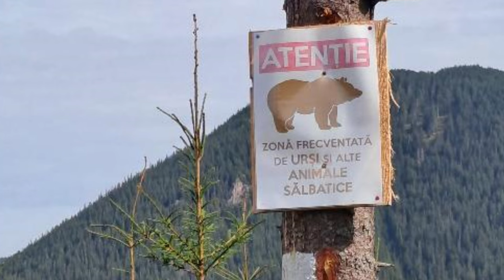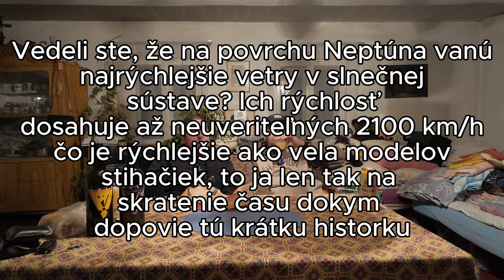Motobulhar a Host - Tadeas Kmetyo : Na motorke len divoko, Rumunsko prechádzam tak ako málokto !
Taktiež sa staňte členom tohto kanálu ak ho chcete podporiť a za odmenu dostanete exkluzívne videa od rád pre motorkárov ale aj exkurzie po kláštoroch hradoch a mnoho ďalšieho len pre členov a taktiež skorší prístup.
Zaujímavost - celu dobu mám vypnutý mikrofón 🤣 to zaspíš 👈🏻
Taktiež ďakujem svojmu brachovi / hosťovi Tadeašovy Kmetyovy - Tadiovy ktorého nájdeš na Instagrame tu a s ktorým plánujeme veľké veci pre Vás tak nezabudni dať odber aby ti to neutieklo lebo myslíme aj na teba a tvoju motorku, čoskoro sa všetko dozvieš!!
Ďakujem za Vašu podporu a čas strávený pri pozeraní ďalšieho rozhovoru.
Motobulhar - popojedem !